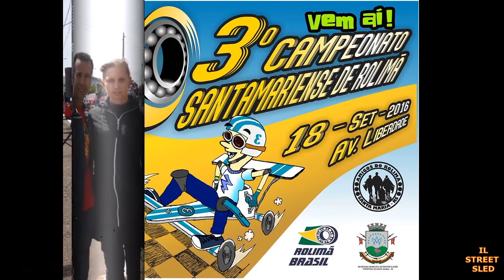Participação nos eventos em Santa Maria - RS - 2015, 2016, 2017 e 2018.